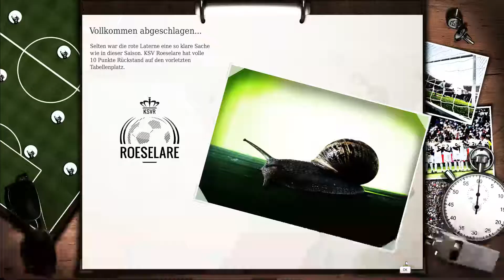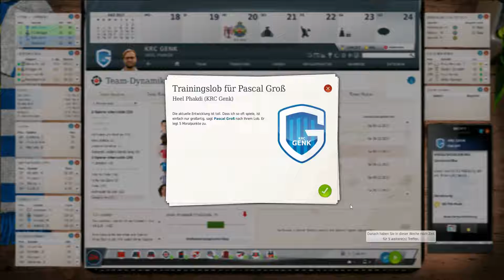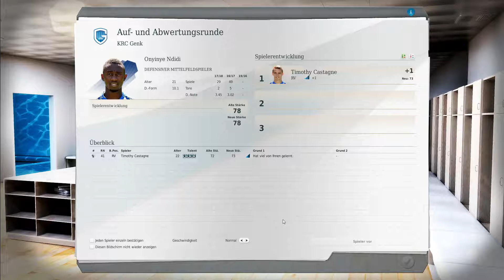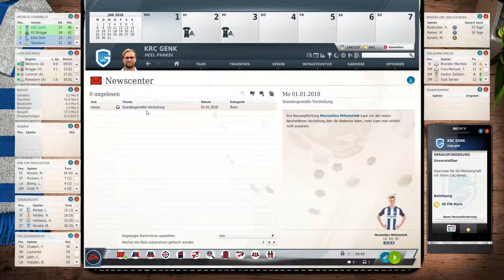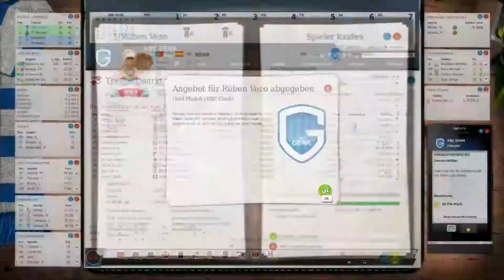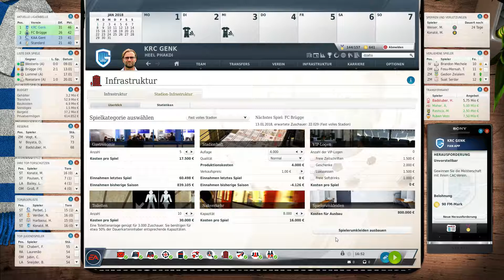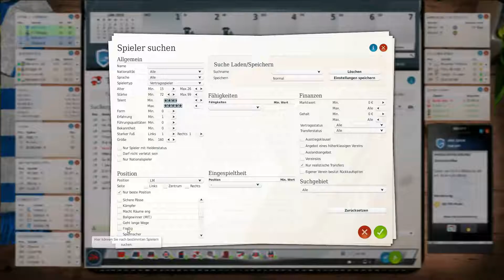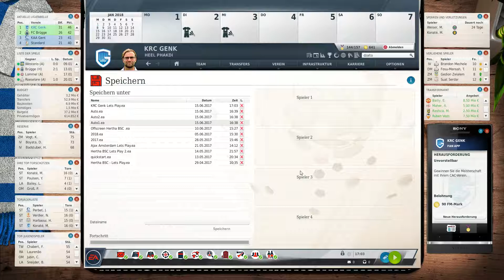FM17 ⚽ Winterpause ⚽ 040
⚽ UNTERSTÜTZE MICH! ⚽

▬▬▬▬▬▬▬▬ FM17 - KRC Genk ▬▬▬▬▬▬▬▬▬

Auch in der dritten Karriere im Fußball Manager 13 haben wir Schluss gemacht um uns dem neu designten Fussball Manager 17 zu widmen. Aus dem FC Sion dem Chaotenverein der Schweiz wurde der aufstrebende KRC Genk aus Belgien. Viel Spaß bei dem neuen Projekt mit vielversprechenden Talenten.

▬▬▬▬▬▬▬▬ Weitere Infos ▬▬▬▬▬▬▬▬▬